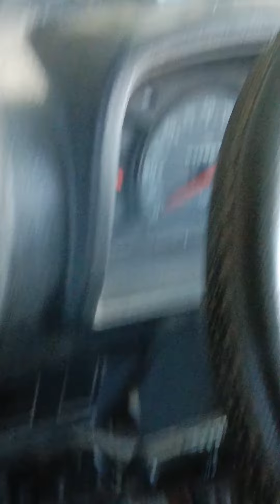मंकी गाड़ी के आगे क्यूँ चढ़ा || 🤣😋💋🥰💕🎈🙏🤭@Manishpalup35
मंकी गाड़ी के आगे  क्यूँ चढ़ा || 🤣😋💋🥰💕🎈🙏🤭‎@animalmonkey855